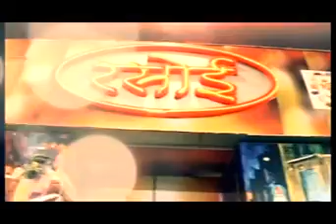लायंस क्लब अजमेर उमंग द्वारा शुभदा स्पेशल स्कूल में बच्चों के साथ बिताया समय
लायंस क्लब अजमेर उमंग द्वारा शनिवार को बीके कौल नगर स्थित शुभदा स्पेशल स्कूल में विशेष बच्चों को उत्साहित कर उनके साथ समय बिता कर जीवन की मुख्यधारा में जोड़ने का छोटा सा प्रयास किया।
क्लब सचिव अशोक गर्ग ने बताया कि इस दौरान क्लब सदस्यों ने उनके साथ खेल खेले, मनोरंजक और शिक्षाप्रद कार्यक्रम, गीत गाये जिससे उन्हें अपनेपन का अहसास तो हुआ ही, साथ ही खुशी से उनके चेहरे भी खिल गए। इस अवसर पर इन विशेष बच्चों को फल, बिस्कीट, वेफर्स, टॉफियां देकर उनका उत्साहवर्धन किया।